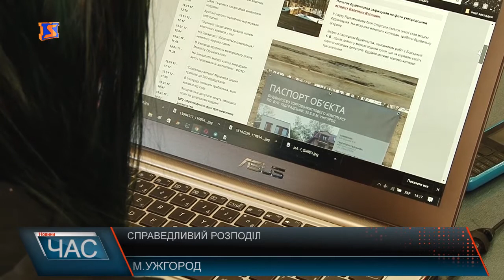Учасники АТО вимагають справедливого розподілу земель